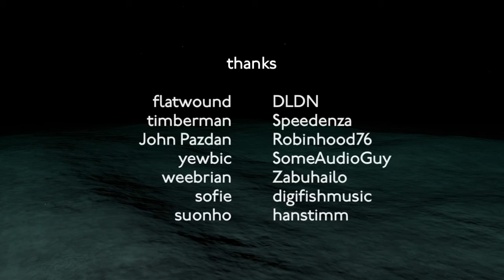Geochemistry on the JR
Meet several geochemists on Expedition 344: CRISP and learn what they do, how they do it, and what this information tells us about the Earth.